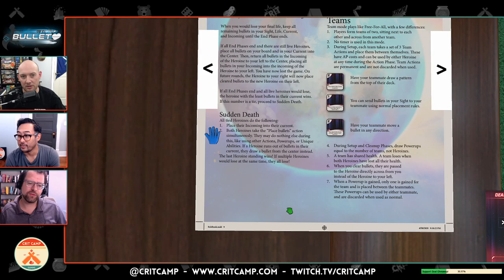Bullet - Pre-Kickstarter Learn & Play w/ Level 99 Games Brad Talton Jr. - Crit Camp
We get a Pre-Kickstarter learn & play session of Level 99 Games upcoming title "Bullet" with D. Brad Talton Jr.! Check out the new tabletop shoot-em-up puzzle game hitting Kickstarter on May 19th! Spoilers: It's easy to learn, push your luck, A-Synchronous action we think you will dig!